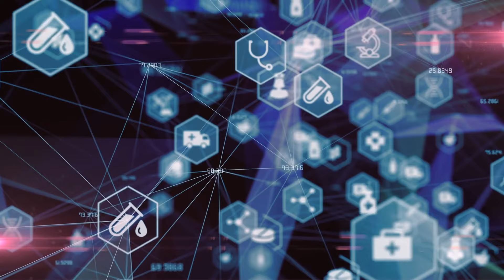How Lose Weight, Gain Muscle, & Improve Health w/out Extra Time, Stress or Fluff *Based on Science*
- You, who wants to gain lean muscle and reach your ideal body weight while still enjoying life, food & fitness.
- You, who doesn’t feel like you have time to make your health a priority or knowledge on what really works to lose weight while not feeling restricted
- You, who have been spinning your wheels trying to do all the things you’re “supposed to do” to improve your health while seeing little to no results.
- You, who feels unsupported by people telling you, “you just have to eat better and exercise more,” but NOT telling you the best way to personalize your nutrition and fitness to your specific health and situation.
- You, who is looking for a simple, step-by-step system to feeling stronger & mentally clear while losing weight without a large amount of extra time, confusion or stress.

5 Years Ago…I WAS you.

Feeling run-down, unmotivated, disheartened because I wasn't reaching my health & physique goals. I was tired of feeling guilty every time I missed a workout or ate an "unhealthy" food & I was SO OVER following "fitfluencers" advice on how to train & eat to reach my goals. And so while studying to become a pharmacist, I also became a certified personal trainer & nutrition coach. And now I want to teach you what I learned!

Introducing my Rituals to Results Foundations Course!! This course is for you if...
- You want to feel more energized, stronger, more mentally clear and stress less about your health and weight.
- You feel like you can't reach your health goals because you don't have the "time" or struggle to stay motivated
- You want to feel confident in your body WITHOUT having to deprive yourself or spending endless hours in the gym.
- You're frustrated because you feel like you're doing everything right, but your effort isn't matching your results.
- You want a proven, step-by-step system based on science, NOT guesswork to improving your physical and mental health.

What You'll Learn & Get

- LIVE Nutrition and Exercise Foundational Training based on proven methods on how to exactly eat, train and live to gain muscle, energy and mental clarity and lose weight without stress, confusion or fluff (with a Q&A portion at the end)

- Access to my Honing Healthy Habits system which will teach you how to Reflect, Outline and Build healthy habits that are personalized to your health goals and daily routine to help improve your health on auto-pilot with little to no extra time or stress

- LIVE Bi-weekly Coaching Calls with ME to answer any questions you may have and help you trouble shoot any challenges that may come up in your journey to lower your blood pressure and reach your ideal body weight.

Interested?⭐WATCH THE FREE MASTERCLASS⭐ How to Improve Your Relationship with Food & Fitness to Improve Your Health and Body Compositions Based on Science, Not Guesswork

WORK WITH ME:
🌿 Rituals to Results: my 12-month coaching membership the helps hard-working, overwhelmed women improve their health by teaching you how create life-long healthy habits around nutrition and fitness